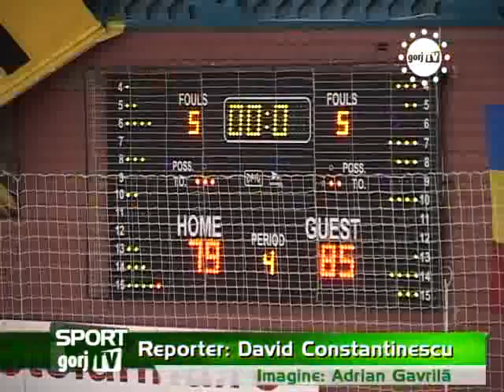STIRILE GORJTV ENERGIA FARA GAZ